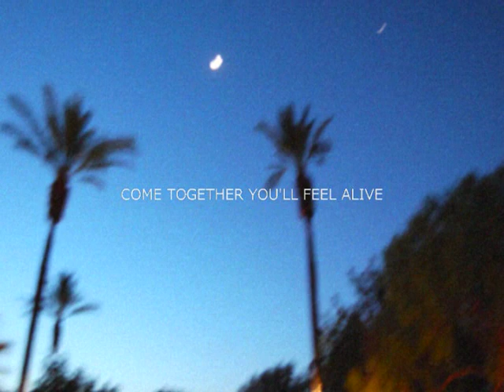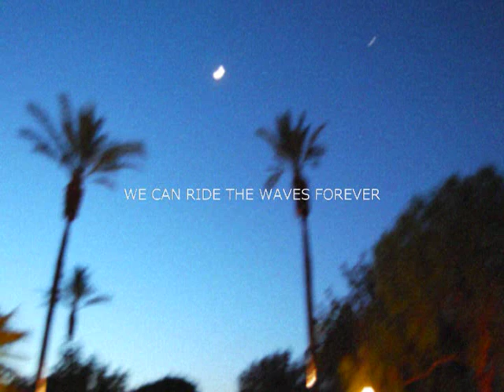Magic Wands - "Aloha Moon" (Official Lyric Video)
Aloha Moon on Bright Antenna Records

(includes free 12" Picture Disc of the Magic Love & Dreams EP)